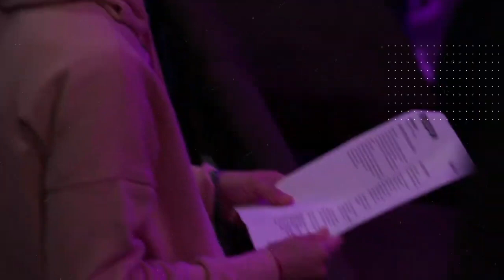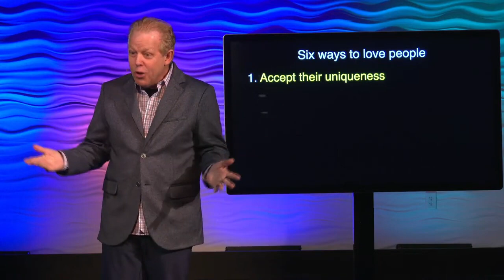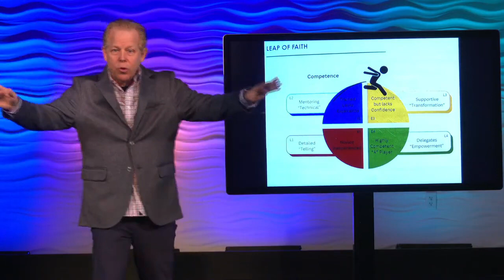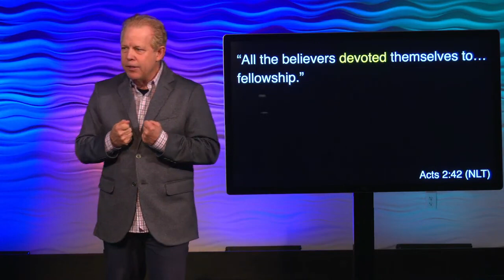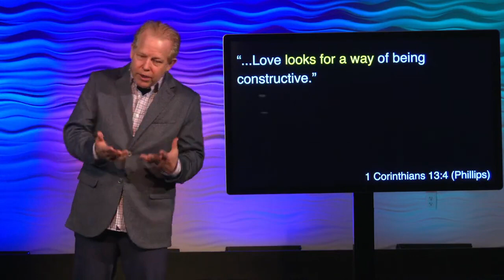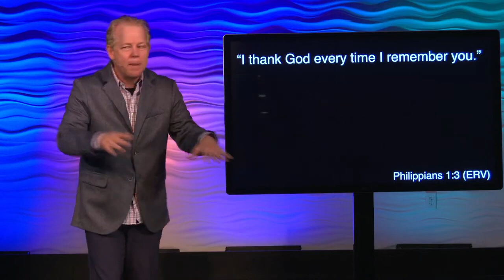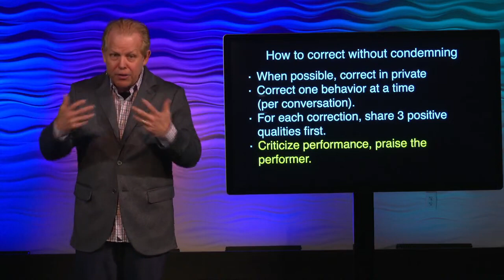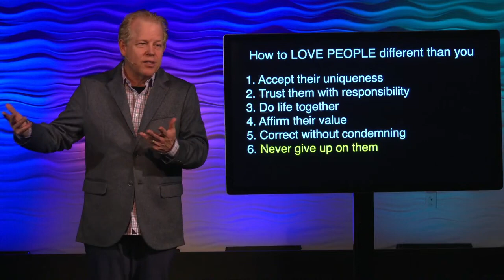The Right Direction (Part 2) // Brining Out the Best In Others